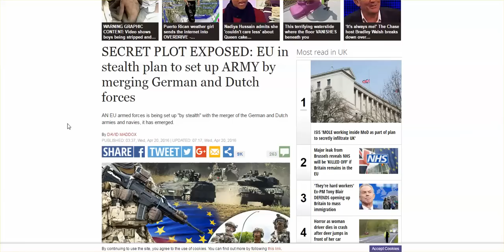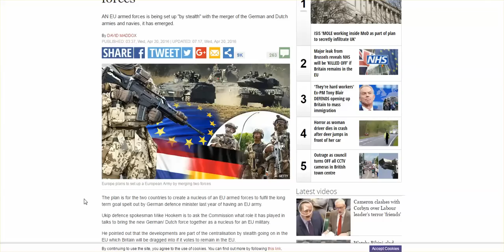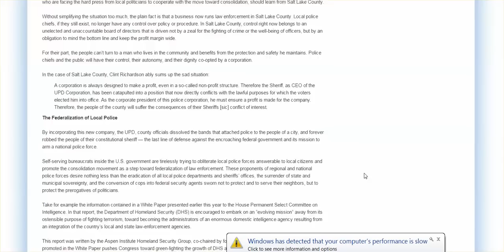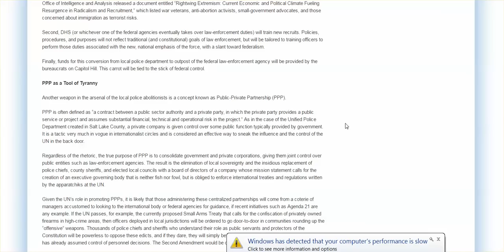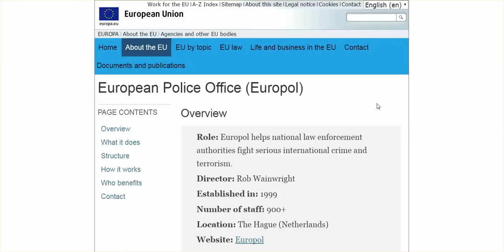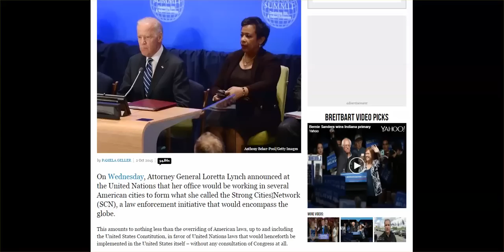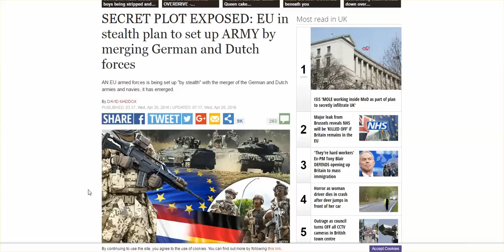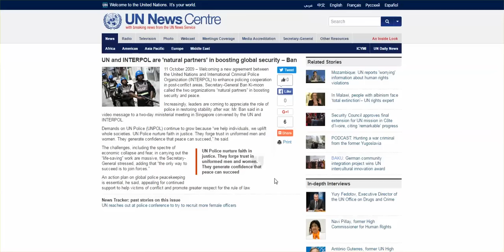GLOBAL POLICE FORCE FOR NEW WORLD ORDER TAKES SHAPE; CHINESE POLICE IN ITALY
Repost From KafkaWinston (2016). I apologize for not leaving links to articles, but articles can be easily accessed by their title.